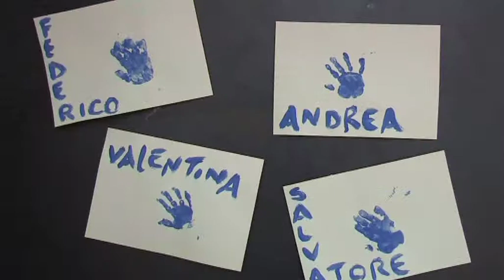Ristrutturazione Asilo Puccini - Nichelino (TO)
Ristrutturazione con ampliamento dell'asilo Puccini di Nichelino.

Progetto architettonico e DL: arch. Alessio Gotta
Progetto Strutturale: Aster s.r.l. - ing. Fabio Mosca